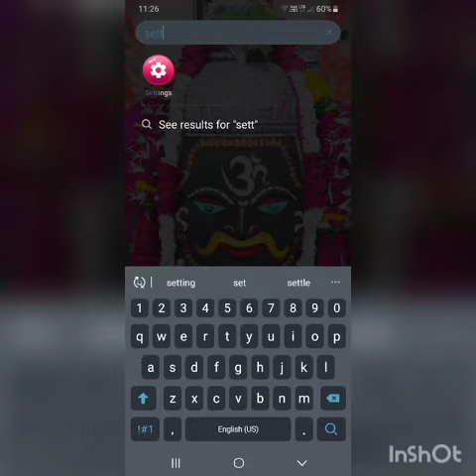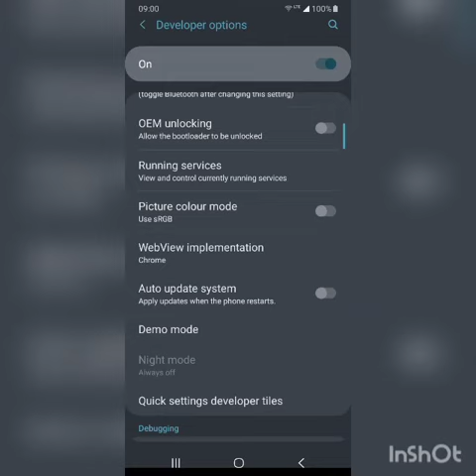Bettery full kese Kare 👈👈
Kya app bettery full karna chahte h??
🇹🇯🇹🇯🇹🇯 To ye videos jaror dekhe